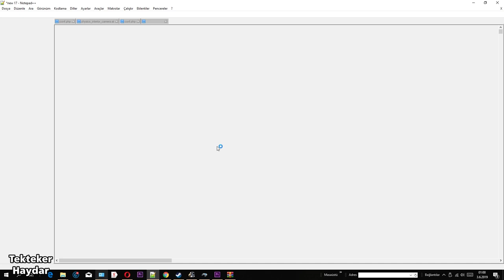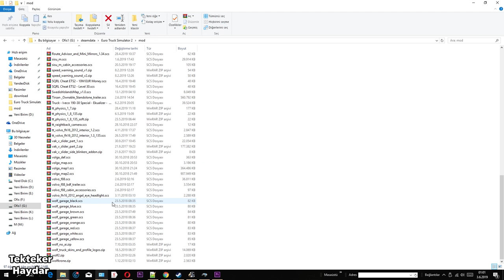ETS2 1.35 - DAF F241